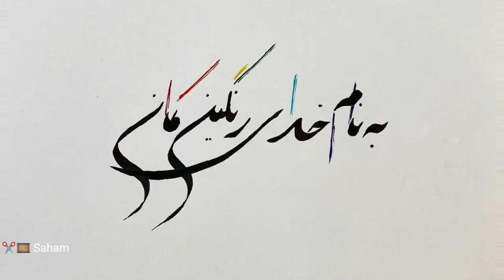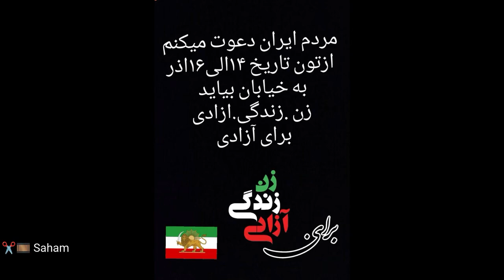فراخوان برا انقلاب ۱۴۰۱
آذر ۱۴ ۱۵ ۱۶

Copyright @warnerrecords